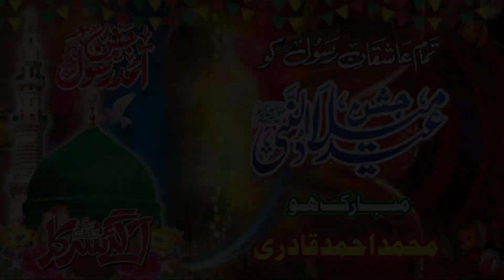Eid Milad Un Nabi (ﷺ) 12 Rabi ul Awal | Muhammad Ahmad Qadri & MrShampy